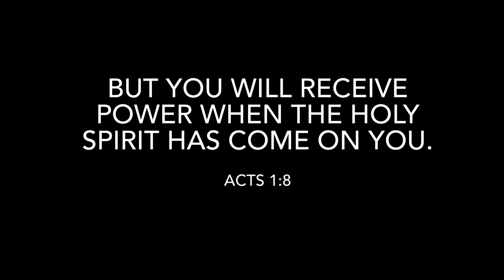Pray For the Holy Spirit (23-08-12)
I feel that we need to pray daily and pray earnestly for the outpouring of God's Holy Spirit (Acts 1:8).  I think that there is an urgency to this message.  Time is short.  Joel 3:14.